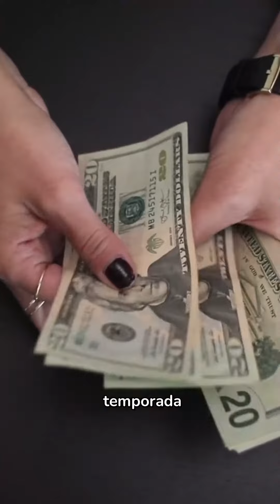SHOHEI OHTANI - EL BEISBOLISTA MEJOR PAGADO DEL MUNDO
ESTO HACE DE OTANI EL DEPORTISTA MEJOR PAGO DEL MUNDO
Lo que no sabías de Shohei Ohtani el deportista mejor pagado de la historia y el mejor pelotero MLB
Shohei Ohtani, Lo que NO SABIAS de SHOHEI OHTANI el Deportista MEJOR PAGADO de la HISTORIA y el MEJOR PELOTERO MLB. Shohei Ohtani es considerado por muchos el mejor pelotero actualmente de las Grandes Ligas. El japonés no ha dejado de sorprendernos desde su debut en la MLB. Shohei Ohtani a lo largo de su carrera ha ganado el novato del año, 2 bates de plata, ha asistido a 3 juegos de estrella, ha ganado dos premios de MVP, además de ganar el Clasico Mundial de Beisbol con Japón Japan, y sorpendió al mundo al firmar el contrato mas caro de la historia, al firmar por 700 millones y 10 años con Los Angeles Dodgers. A continuación 7 cosas que no sabías de Shohei Ohtani o 7 curiosidades que no sabías de Ronald Acuña JR, lo que no sabias de Shohei Ohtani estos datos realmente te sorprenderán.